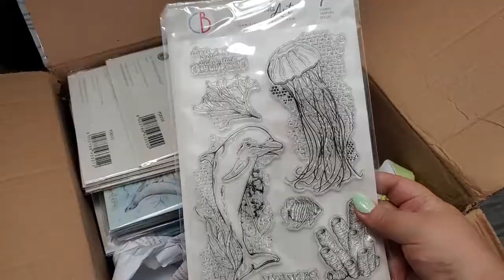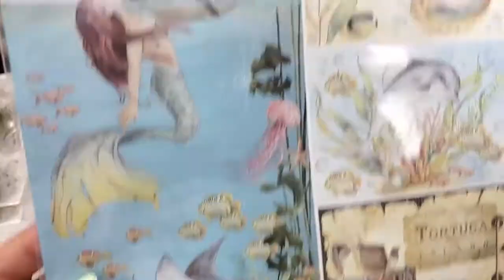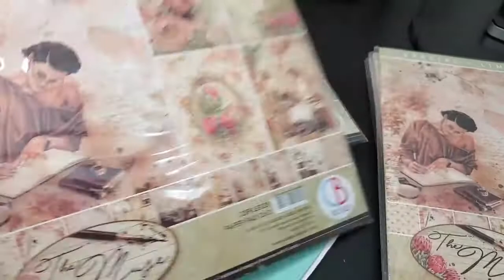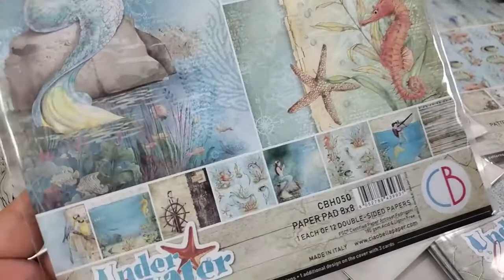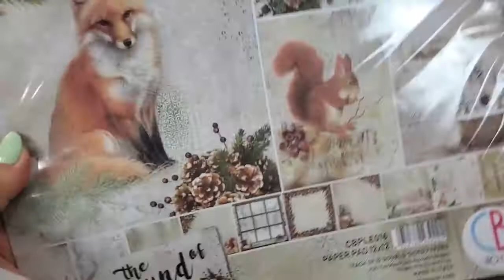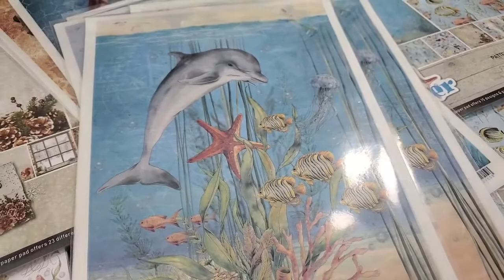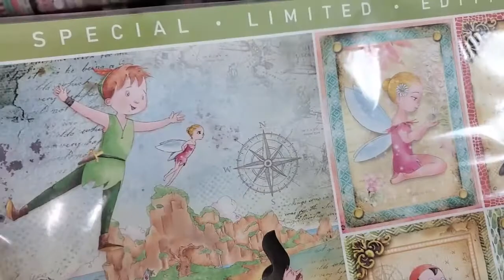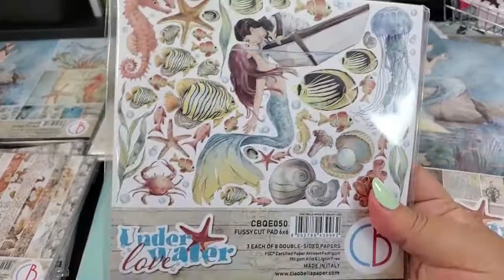Unboxing Nueva Collection de Ciao Bella 2022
My Etsy store
My Ebay store